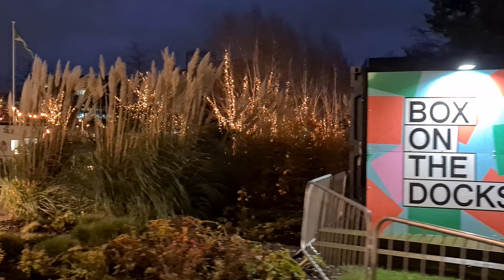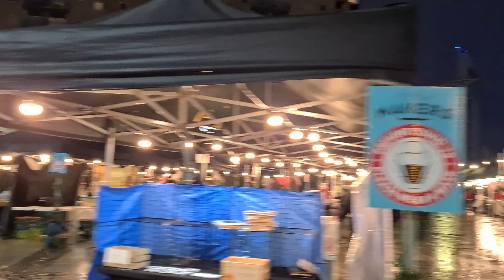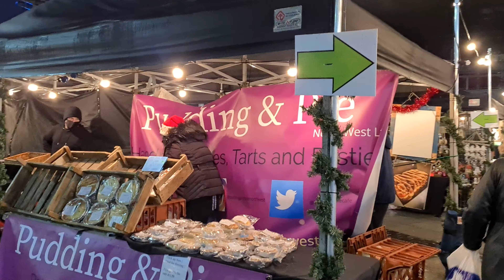🇬🇧 MediaCityUK 🎄🎅 Christmas Walk in 4K (Salford Greater Manchester), England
🎄🎅 MERRY CHRISTMAS and HAPPY NEW YEAR my friends !!! 🎅🎄

We recorded this 4k video in December 2020. I hope you will enjoy this walking video tour.

About MediaCityUK itself

MediaCityUK is a 200-acre (81 ha) mixed-use property development on the banks of the Manchester Ship Canal in Salford and Trafford, Greater Manchester, England. The project was developed by Peel Media; its principal tenants are media organisations and the University of Salford. The land occupied by the development was part of the Port of Manchester and Manchester Docks.

The BBC signalled its intention to move jobs to Manchester in 2004, and the Salford Quays site was chosen in 2006. The Peel Group was granted planning permission to develop the site in 2007, and construction of the development, with its own energy generation plant and communications network, began the same year. Based in Quay House, the principal tenant is the BBC, whose move marks a large-scale decentralisation from London. ITV Granada completed the first phase of its move to MediaCityUK on 25 March 2013, followed in two stages by the northern arm of ITV Studios: the second stage involved Coronation Street being moved to a new production facility on Trafford Wharf next to the Imperial War Museum North at the end of 2013. The Studios on Broadway houses seven high-definition studios, claimed to be the largest such facility in Europe.

MediaCityUK was developed in two phases. The 36-acre (15 ha) first phase was completed in 2011, and the second is dependent on its success. Metrolink, Greater Manchester's light-rail system, was extended to MediaCityUK with the opening of the MediaCityUK tram stop on 20 September 2010 and further extensions are planned. Road access was improved by the construction of the Broadway Link Road.

Salford Quays, at the eastern end of the Manchester Ship Canal on the site of the former Manchester Docks, became one of the first and largest urban regeneration projects in the United Kingdom after the closure of the dockyards in 1982. MediacityUK, an area on both banks of the ship canal, is part of a joint tourism initiative between Salford City Council and Trafford Borough Council encompassing The Quays, Trafford Wharf and parts of Old Trafford. The Quays development includes The Lowry Arts Centre and the Imperial War Museum North.

The University of Salford moved its media-related teaching and research to the MediaCityUK site in October 2011. The move will controversially cost the university more than £2.25 million in rent per annum until 2020.

📸 🎥 Below you can find the list of the equipment I use to create the content.

Action Camera –
Phone -
Gimbal for Action Camera –
Gimbal for Phone –
Laptop -
Drone -
Storage -
SD Card -
Power Bank -